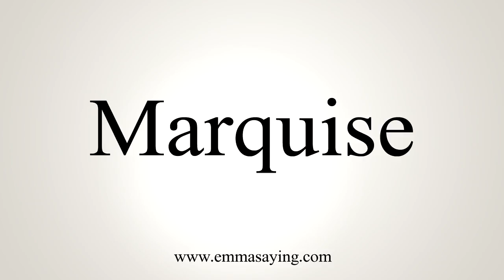How To Pronounce Marquise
Learn how to say Marquise with EmmaSaying free pronunciation tutorials.